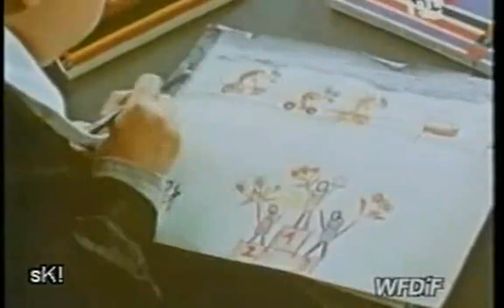Wyścig Pokoju 1967